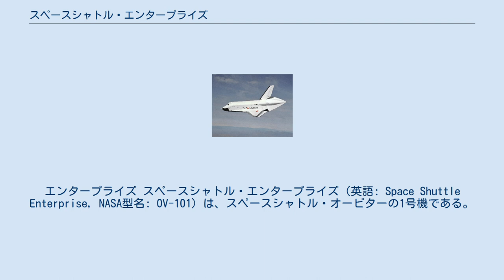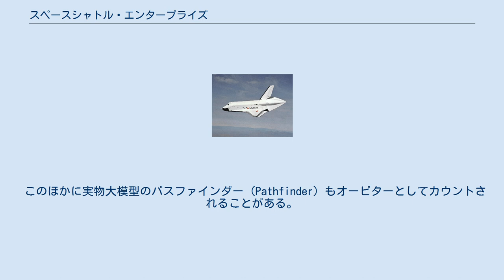スペースシャトル・エンタープライズ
エンタープライズ スペースシャトル・エンタープライズ（英語: Space Shuttle Enterprise, NASA型名: OV-101）は、スペースシャトル・オービターの1号機である。
 1976年、アメリカ合衆国憲法発布200年を記念し、コンスティテューションと名付けられる予定だったが、『スタートレック』の宇宙船エンタープライズ号の名前をつけてほしいという手紙が多数届けられたため、当時のジェラルド・R・フォード大統領によってこの名が付けられた。
 ただこのエンタープライズは滑空実験機であり、ファン達の望んだ「宇宙船エンタープライズ号」の誕生とはならなかった。
一時は滑空試験の終了後に宇宙飛行ができるように改装する計画があったが、かわりにチャレンジャーを改装することとなり見送られた。
初めて宇宙へ行ったオービタは2号機のコロンビアである。
チャレンジャーを爆発事故で喪失した際に再度改装案が持ち上がるも、新たにエンデバーを建造する方が適切と判断されて実現しなかった。
 試験終了後、国立航空宇宙博物館別館に展示されていたが、その間にほかのオービタの修理に使うため、機体の一部が取り外された。
スペースシャトルが全機退役した後、ディスカバリーが同館で展示され、エンタープライズはニューヨークのイントレピッド海上航空宇宙博物館に移されることになった。
2012年4月24日、エンタープライズはボーイング747の背に乗せられたままニューヨーク市上空をデモ飛行し 、同年6月にイントレピッドへ搬入された。
 このほかに実物大模型のパスファインダー (Pathfinder) もオービターとしてカウントされることがある。